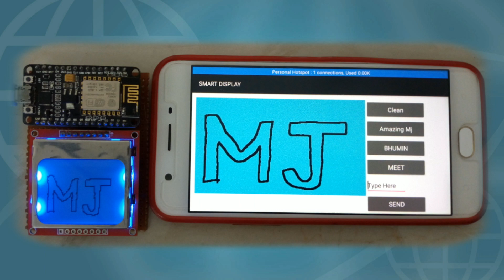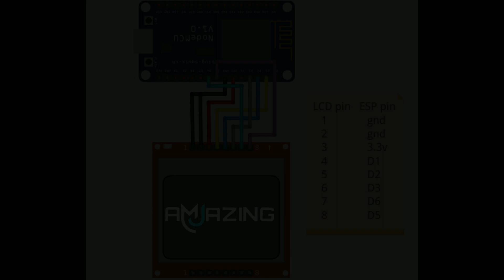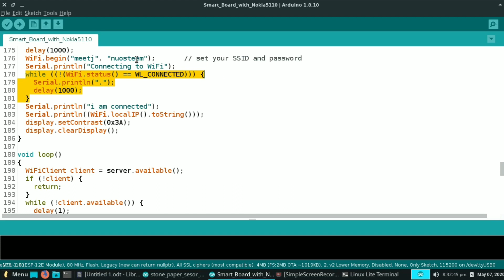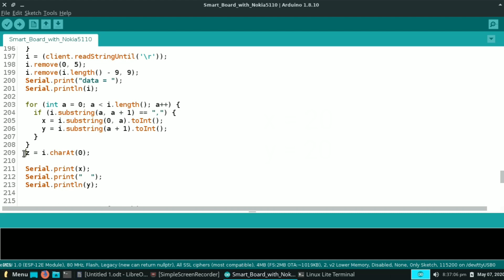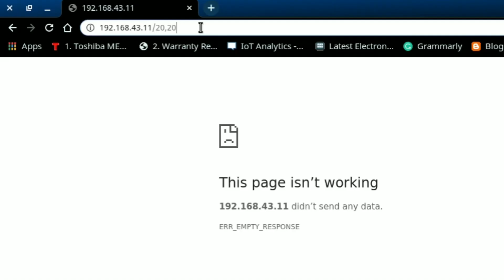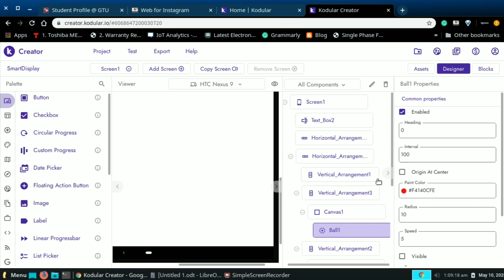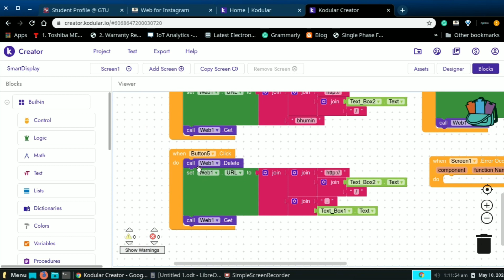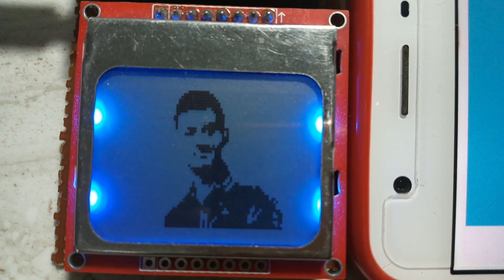Smart Display control with your Mobile phone With ESP8266 and Nokia5110 Display | AmazingMj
In this video, I Make Smart display which is control by mobile application.whatever you write in mobile is display in Nokia graphical display for that I use Http communication.

Think Amazing
Be Amazing